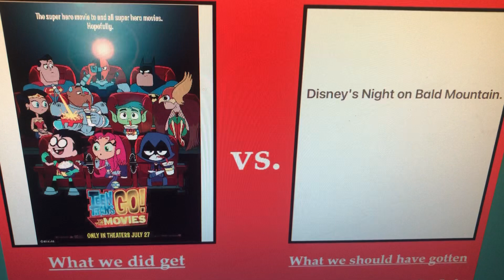Should of Gotten Disney’s Live Action Night on Bald Mountain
Now for Those Users Who Hate Teen Titans Go! To the Movies I Decided to Make Disney’s Live Action Film Called Night on Bald Mountain, You All Know Chernabog is the Main Antagonist on Bald Mountain so I Decided to Make Heroes Like a Boy Named Philip Pizzaberry Who Lives with His Caretaker Ashley IceWalton Who Plans to Avenge His Parents Jacob Tremblay Would Be Playing Phillip Pizzaberry, Willa Holland Would Be Playing Ashley IceWalton and Kevin Michael Richardson Would Be Playing Live Action Chernabog.

Note: Hope You Like This Idea Because I Dislike TTG Alot.